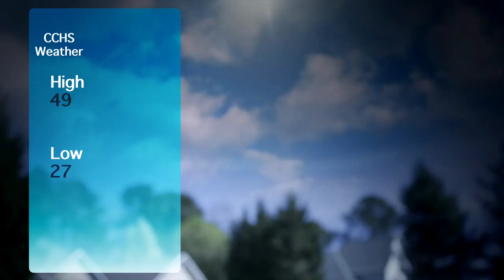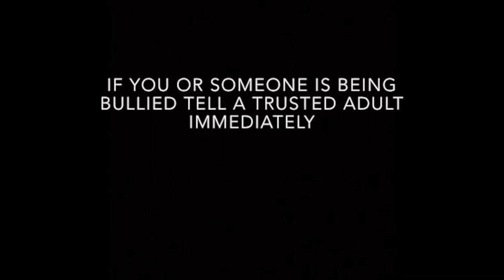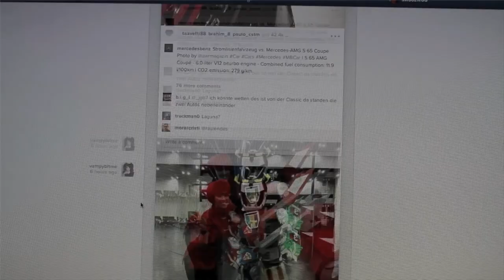Chamblee Charter High School